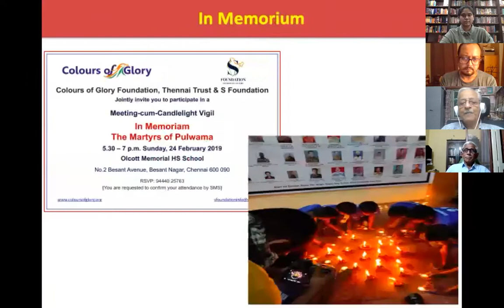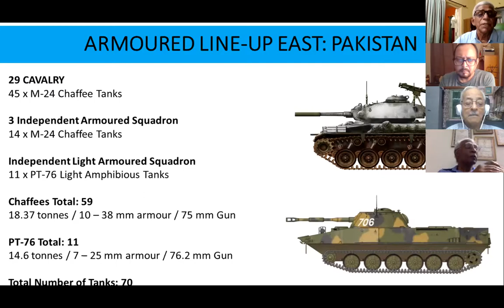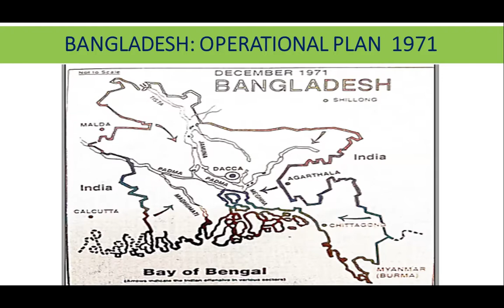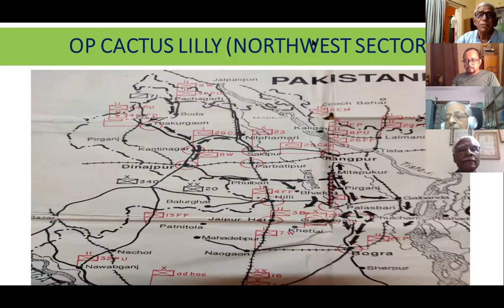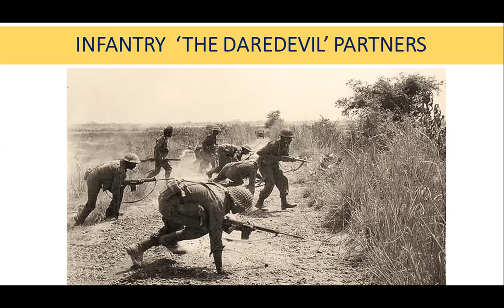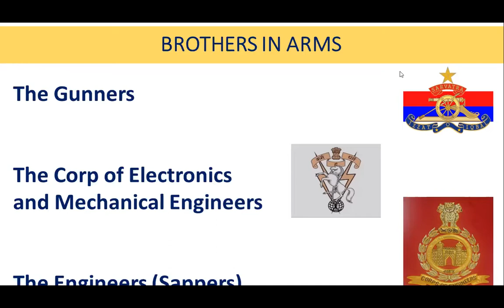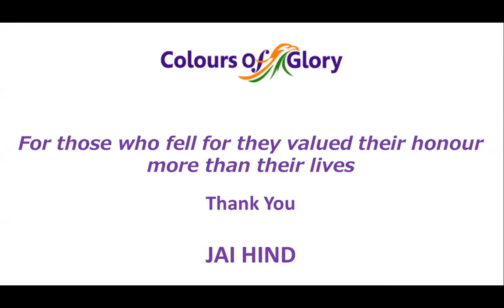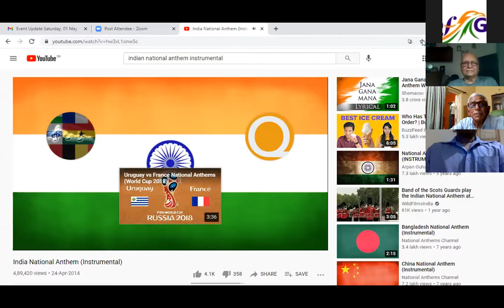CoG presents Armoured Thrust in the East 1971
Armoured Thrust in the East 1971
The Untold Story of the Tankmen in Bangladesh
by
Captain D P Ramachandran

Saturday, 1 May 2021; 7 p.m. (IST)